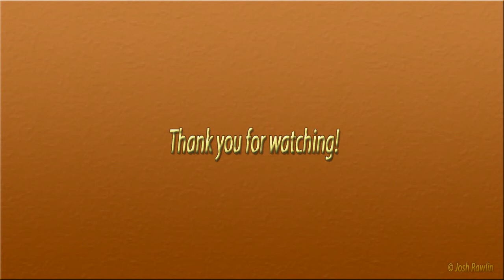Midnight approach into Alaska - unending twilight (May 2013)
Twilight at midnight.  Descent and approach into Anchorage International airport around midnight.  Beautiful even after dark.

(Nokia N8).